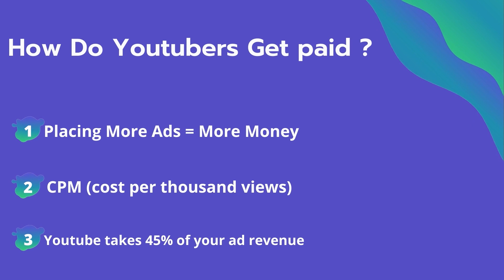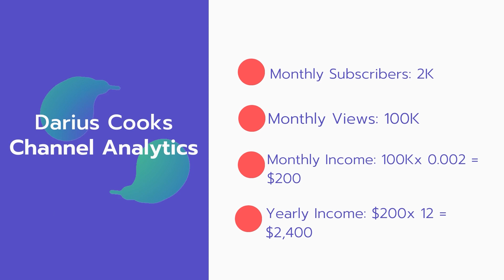How Much Does Darius Cooks Make on YouTube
In this video, I will show you the estimate of how much money does Darius Cooks makes on YouTube.